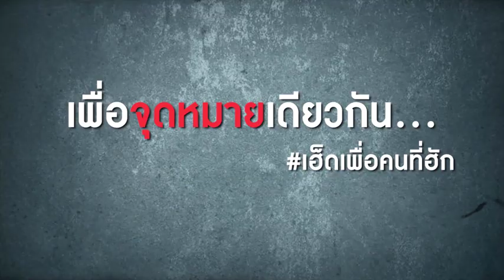เฮ็ดเพื่อคนที่ฮัก - Naked EYE (เน็คเก็ท-อ้าย) 【Special Clip】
ต้นทุนชีวิตเราไม่เหมือนกัน แต่มีสิ่งนึงที่พวกเรา ตั้งใจทำเหมือนกัน คือ "เฮ็ดเพื่อคนที่ฮัก" เพลงใหม่ของวงร็อคอีสาน Naked EYE (เน็คเก็ท-อ้าย) 30 มกราคม นี้ ทาง Youtube : Grammy gold official

🔸ติดตามอัพเดทผลงาน เน็ค นฤพล ได้ที่ 🔸
Fanpage : เน็ค นฤพล แกรมมี่โกลด์